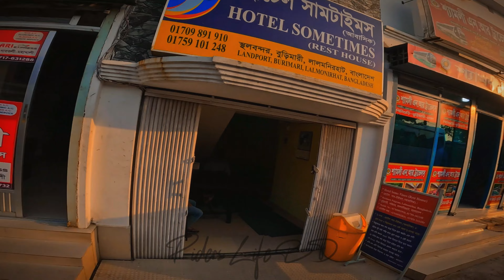TEMI TEA GARDEN/GANGTOK/SILIGURI/DHAKA/